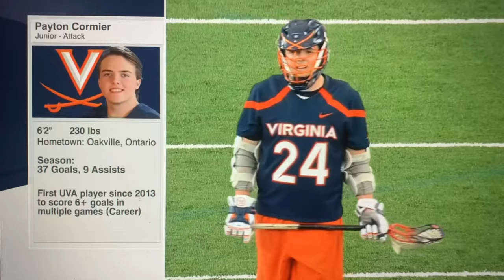Virginia vs Syracuse | Faceoff Highlights | Mens Lacrosse | 4/23/22 | Petey Lasalla vs Jake Phaup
Every faceoff from the last time Lasall/Phaup faceoff against each other in college on 4/23/22.

Final: UVA 21 Cuse 15

Petey Lasalla: 18 of 39 with 9 GBs and 2 goals and 1 assist

Jake Phaup (Cuse) 21 of 39 with 9 GBs